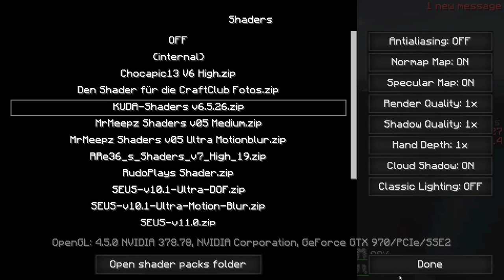ANGRIFF!! | MINECAMP 3 #009 | DerKalle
Angriff auf Team Rot in MINECAMP 3! Wir machen euch platt! :D

•Mein Mikrofon

•TEILNEHMER•

WICHTIGER HINWEIS:
Falls euch dieses Spiel gefällt oder du es schon immer haben wolltest, dann unterstützt die Entwickler
Und kaufe dir das Spiel legal im Original :)

Ihr könnt euch die Sachen natürlich auch gerne woanders kaufen! ;)
Es fallen für euch KEINE Extra Kosten an ;)
 Der Link ist lediglich ein Vorschlag, damit ihr euch das Produkt mal anschauen könnt :)